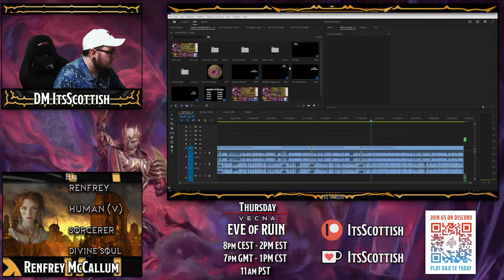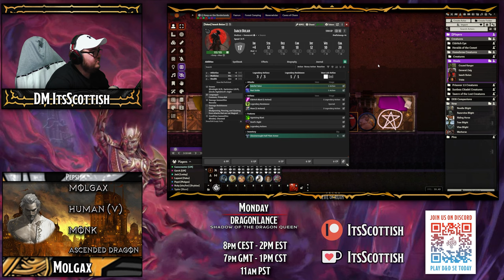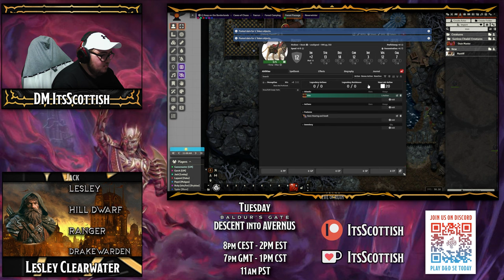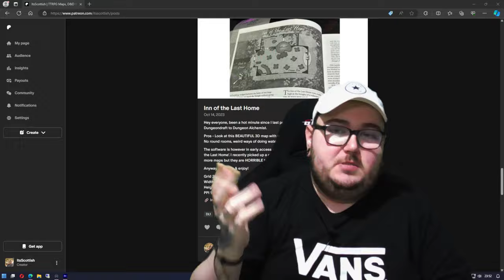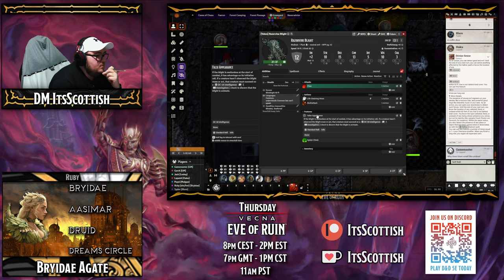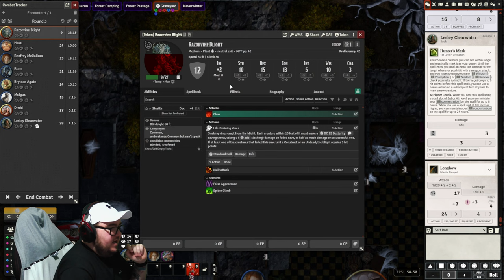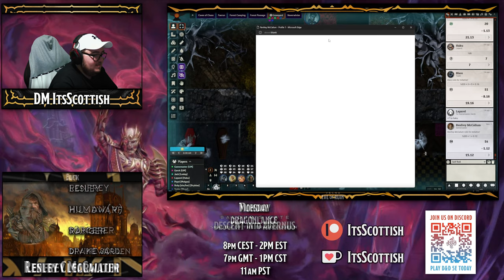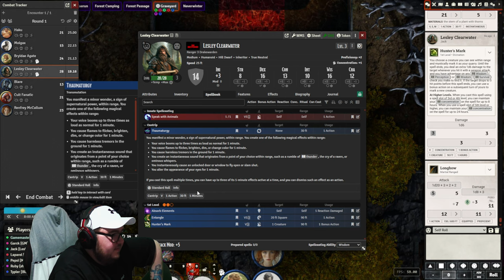Eve of Ruin - Session 7 - Something Stirring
After having went through the entire grounds of the Citadel, the party went back tot he Kobolds and told them of their deeds. In return the party were granted some nice words and in return for the nice words the party committed a literal war crime...

So after all that, they left and told the town of their failure. Well, as it turns out this failure was taken not so lightly and the party camped outside of town where Molgax -whilst taking watch- got rocked by a random woman who told him of the message from the Oakhurst mayor to the keep general.

The next day the party went forth to the town once more where their prisoner had died in custody. The people held a pyre cremation for him and the party clocked a woman who seemed to take notes. After a brief discussion with her the party headed back to the Keep.

During that time the party were met with some strange occurrences.
Meanwhile out in the dark, many cults conspire to bring about the Eve of Ruin
ADS
Play D&D 5e Todaday @ AdverntureOn!

Find me here:
Chapters
00:00:00 Apologies
00:00:44 Recap
00:05:09 Red Moon
00:21:11 A new day
00:40:07 A new lead
01:10:43 Shopping!
01:37:02 Break
01:39:23 Break Over
01:52:48 The Graveyard
02:16:31 The Blight Fight
02:44:52 Fight Ends/Questioning
03:00:32 Groundskeeper?
03:08:06 Combat
03:16:29 Investigation
03:27:40 TTFN